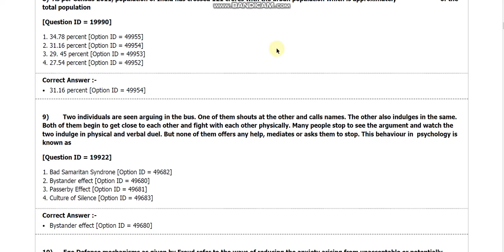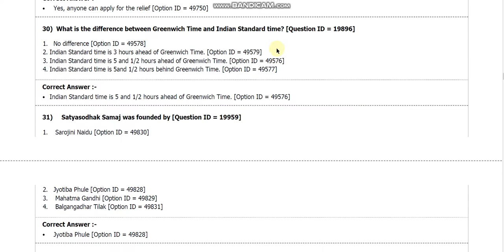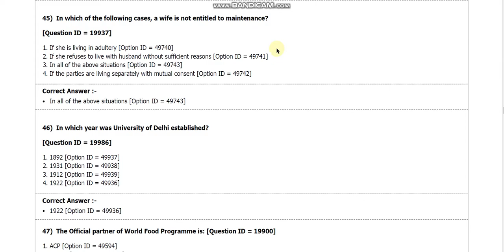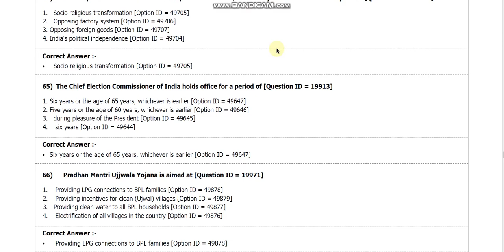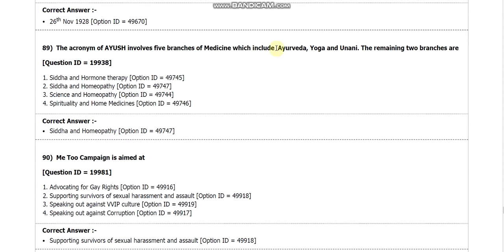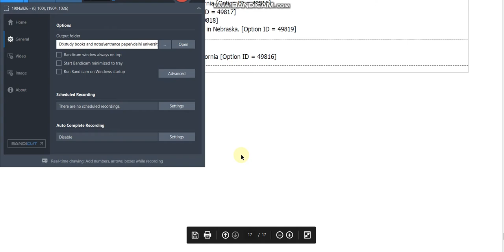DU MA Social work 2018 entrance paper by hitesh kumar from delhi university